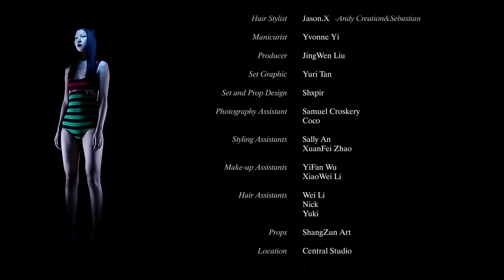Made In China Girls Fashion MV. Presented by Harper's Bazaar China.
Harper's Bazaar China June 2013 Made In China Girls Fashion MV.

Director of Photography / Boyon Doron

Video Editor / Jacky Mei

Music / Gusamee

Stylist / XiaoMu Fan

Models / HongJin Chen（LongTeng）、LiJie Liu（Huayi）、LiJun Liu（Xinsilu）、Lin Zhu（IMG）、HuiHui Ma（火石经纪）

Make-up Artist / Sun Qi（Andy Creation Dior）

Hair Stylist / Jason.X（Andy Creation&Sebastian)

Manicurist / Yvonne Yi

Producer / JingWen Liu

Set Graphic / Yuri Tang

Set and Prop Design / Shxpir

Photography Assistants /Samuel Croskery . Coco

Styling Assistants / Sally An . XuanFei Zhao

Make-up Assistants/ YiFan Wu. XiaoWei Li

Hair Assistants / Wei Li. Nick . Yuki

Props / ShangZun Art

Location / Central Studio

Production / Central Studio